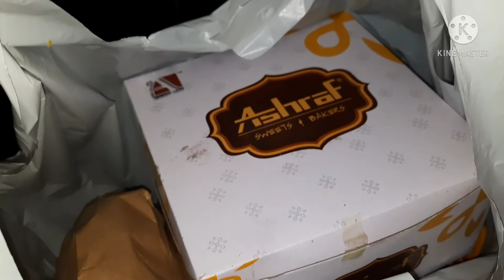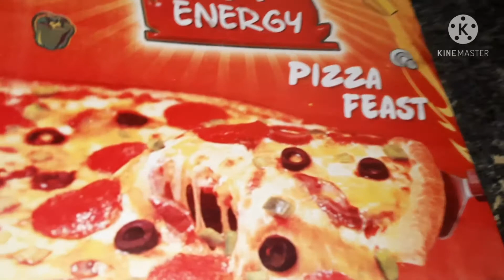Agr mod hwa to time sy aa jaye gi // z vlogs